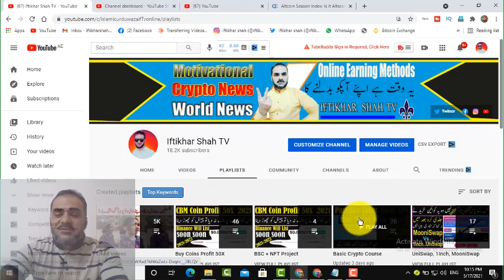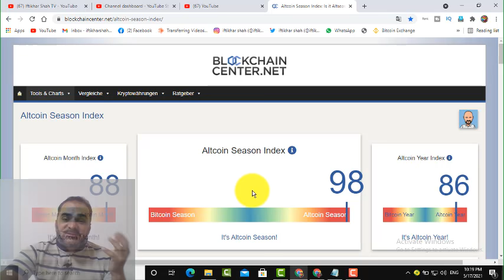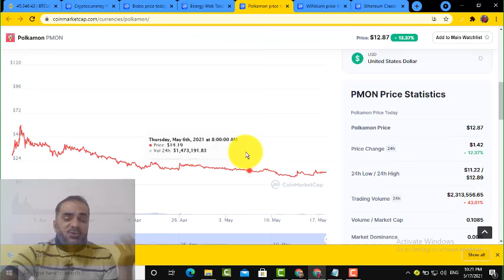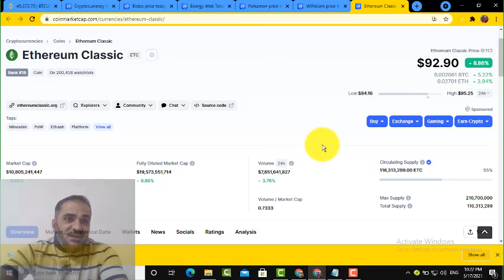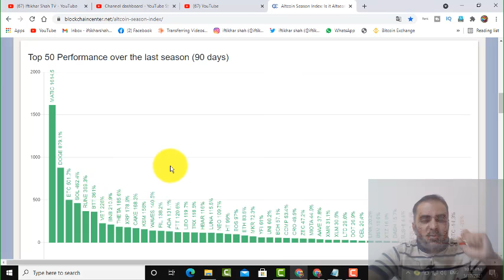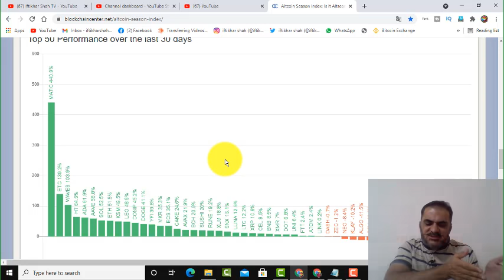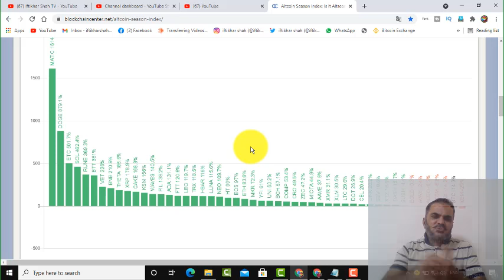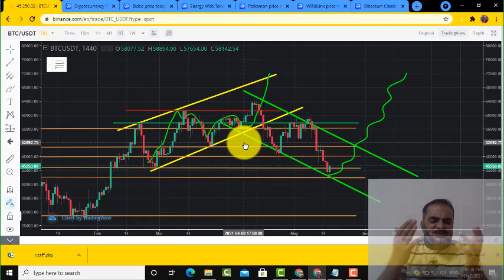Win Coin Pirce Prediction || 3 Alts Will List Binace Exch Soon || BitCoin Price Prediction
➤✅ Binance Exch  USDT  TRC20   TBLy3FH8xT2r3GBieRgW7GVUvw7zsoSA95
➤✅ Binance Exch  TRX     TRC20   TBLy3FH8xT2r3GBieRgW7GVUvw7zsoSA95
Earn Free LiteCoin 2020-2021 || How TO Earn Cryptocurrency Without Investment.
کروڑپتی بننے کا خواب پورا کریں  انشاءاللہ
How to Earn unlimited satoshi from freebitco.in in urdu/hindi